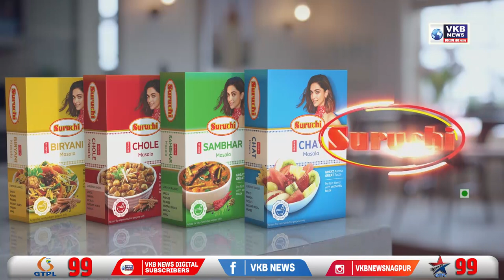नागपुर - चंद्रशेखर बावनकुले की शेख हुसैन पर हुई कारवाई पर प्रतिक्रिया